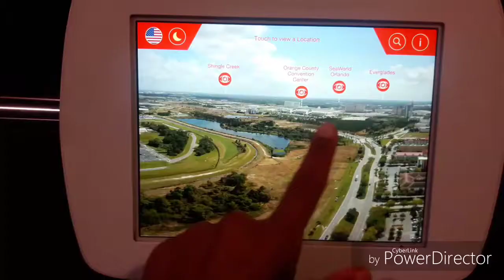Happy Thanksgiving/Black Friday!!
I'm so thankful to all of you who take the time out of your busy lives to watch me be ridiculous! Hope you all had a wonderful Thanksgiving!!